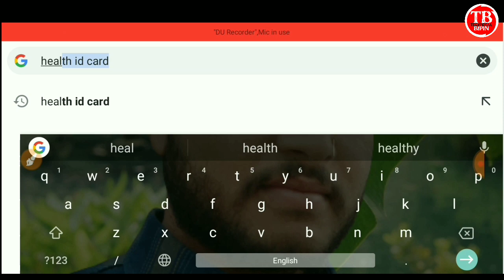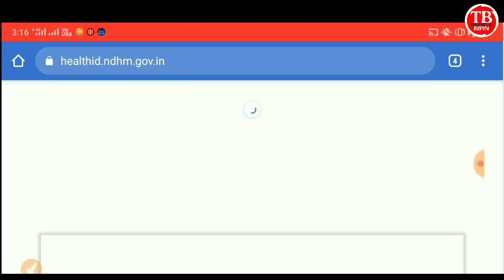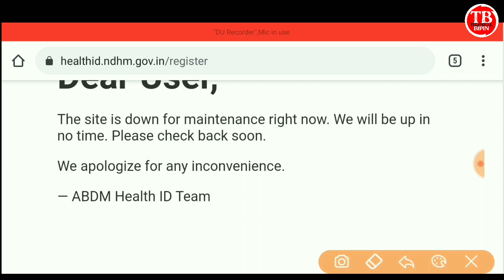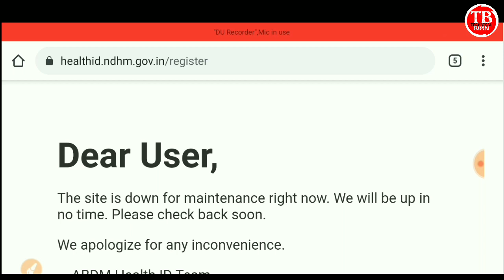Health id card site open nai ho raha hai। Health card site open kaise hoga। health id card update